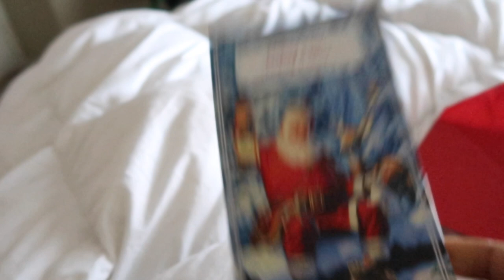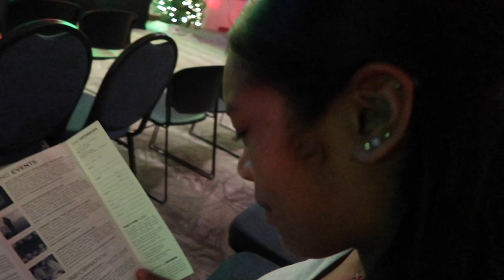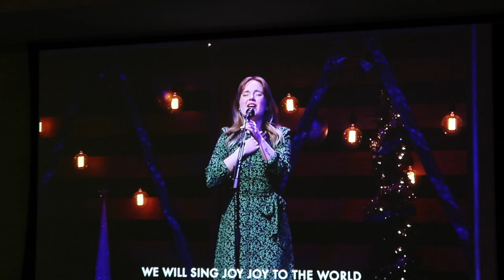VLOGMAS 25 | MERRY CHRISTMAS | HOLIDAY MAIL HAUL | CHRISTMAS VLOG | VLOGMAS 2019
VLOGMAS 25 MERRY CHRISTMAS